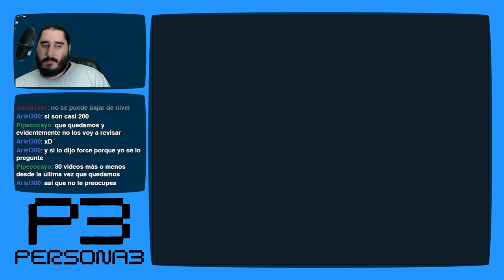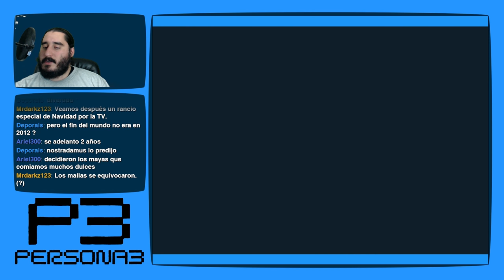Persona 3 [PS2 - PCSX2 1080p] | Parte 180 - Nuestro Plan Empieza a Funcionar